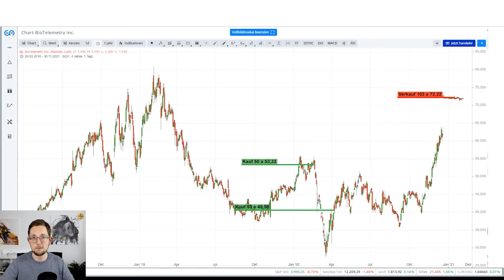NEUE STUDIE – Digitale Therapien (DTx): Smartphone Apps statt Tabletten-Medizin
Ab sofort im Cashkurs*Shop: Die neue Studie von Trend- und Zukunftsforscher Dr. Eike Wenzel

Gesundheit ist Reichtum, denn ohne Gesundheit lässt sich auch der größte Wohlstand nicht genießen. Dennoch setzen Milliarden Menschen ihre Gesundheit leichtfertig aufs Spiel. Am Ende müssen es dann wieder Tabletten richten. Digitale Therapien, kurz DTx, gehen einen ganz anderen Weg. Mithilfe von Apps auf Tablet, Smartphone & Co. bekämpfen sie Krankheiten noch bevor sie entstehen.

CASHKURS*TRENDS-Mitglieder erhalten die neue Studie wie immer kostenfrei im Rahmen ihrer Mitgliedschaft. JETZT anmelden und direkt los lesen